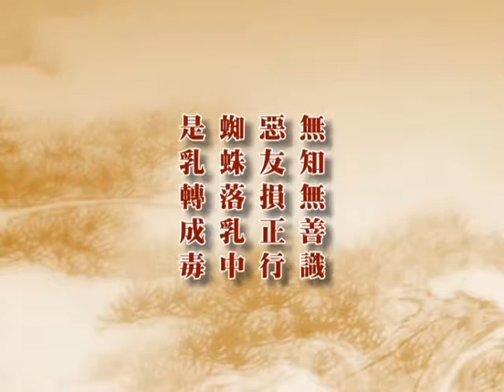深入經藏 行願系列一 藥師如來十二大願 印可法師 主講 光碟3-7 財團法人嚴淨菩提教育基金會 製作發行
護持銀行帳戶:
銀行代號: 006
戶名: 財團法人嚴淨菩提教育基金會
帳號: 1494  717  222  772

地址︰基隆市七堵區南興路148號

300新竹市北區北大路346號13F之1